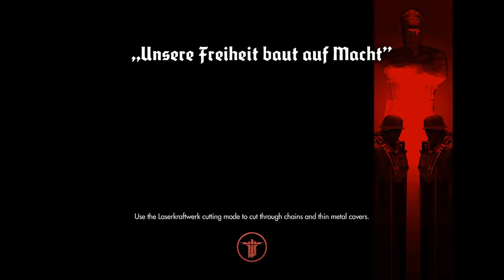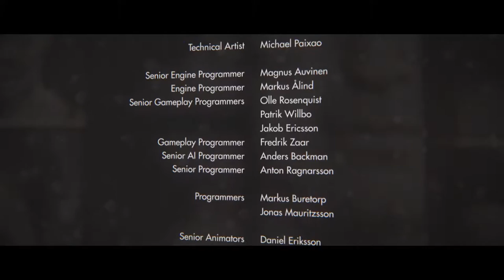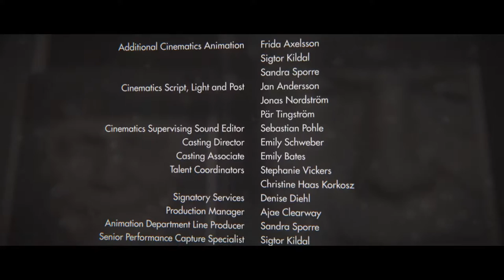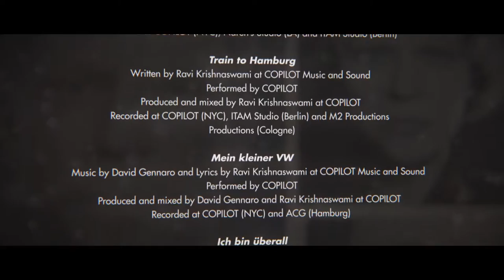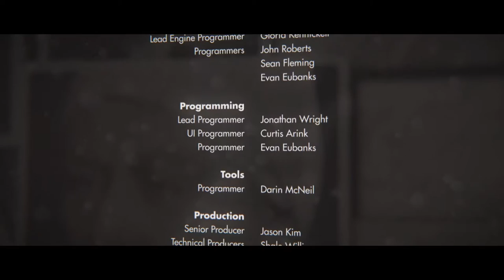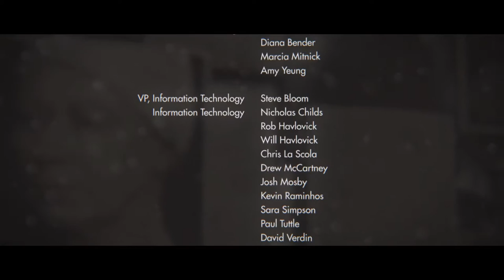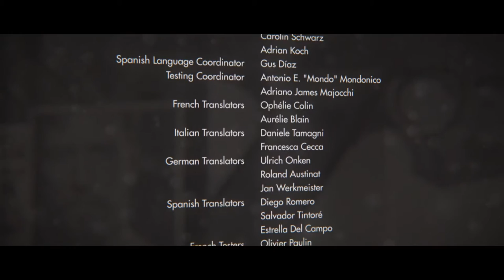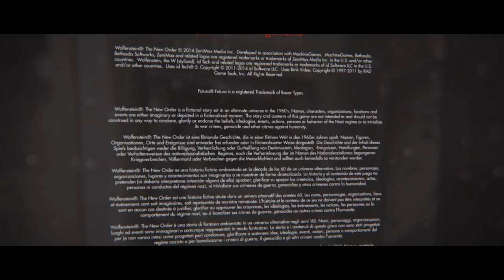Wolfenstein: The New Order - Part 20 - Ending [Final]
Wolfenstein: The New Order beginning walkthrough gameplay playthrough bosses secrets cutscenes ending
Furies and Faries, let's play.